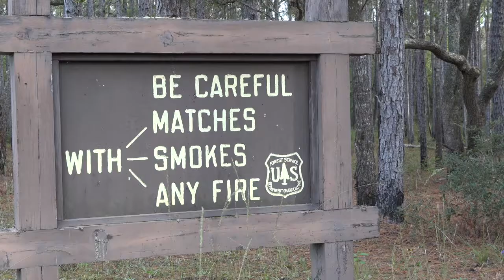Francis Marion & Sumter National Forests: Forest Overview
This video was produced to show the wide range of ecosystems, vegetation conditions and weather across the 630,000 acres of the Francis Marion & Sumter National Forests. It gives viewers an idea of the range of fire danger and fire restrictions that can occur on the forest at any one given time and why.